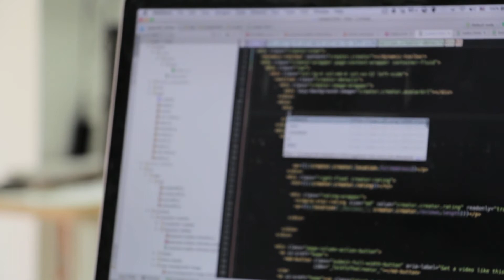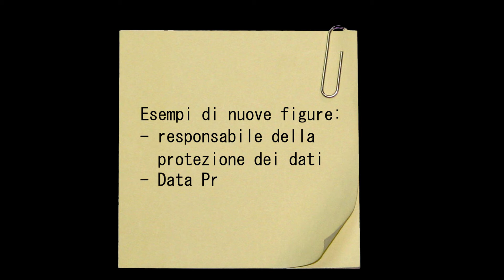Nuovo regolamento privacy: sei pronto?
Dal 25 maggio 2018 sarà pienamente operativo il nuovo Regolamento generale sulla protezione dei dati emanato dall'Unione Europea (GDPR o, in breve, “Regolamento Privacy”).

L'entrata in vigore del nuovo Regolamento privacy impone a tutte le aziende un adeguamento delle proprie procedure per garantire trasparenza nell'utilizzo dei dati personali e sicurezza degli stessi. L’adeguamento alla nuova normativa rappresenta l’opportunità di
migliorare i processi interni e l’occasione per un cambio della cultura aziendale. Le nuove regole sulla privacy, infatti, non devono essere percepite come noiosa burocrazia, ma uno strumento per restare competitivi nell’era digitale.

La Federazione Trentina della Cooperazione è a disposizione per accompagnare le cooperative in questo percorso offrendo loro una consulenza specifica che avrà risvolti organizzativi, normativi e tecnologici.